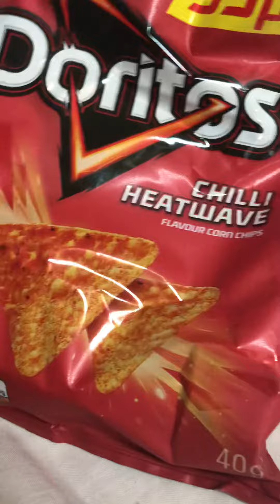Doritos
buff noob